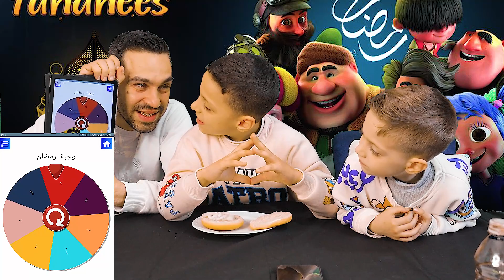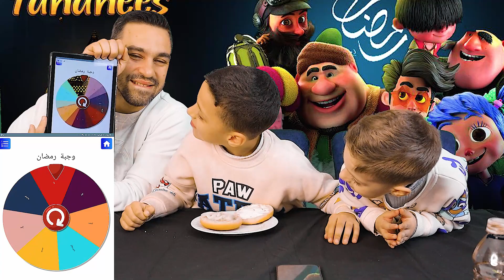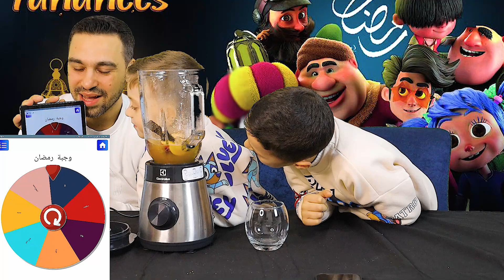فطور أول يوم رمضان حسب عجلة الحظ...ليش زكريا هيك طلعلو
شكرا لمشاهدة الفيديو والتفاعل يا أحلى عالم🔥...
فعلو جرس التنبيهات وانتظرو كلشي جديد🔥...